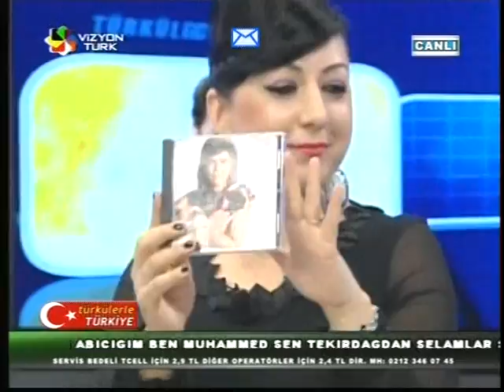Türkülerle Türkiye Her çarşamba Saat:19:30'da VizyonTürkte 19 Aralık 2.Böl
Seyhan Gülerin Sensizlik Yazmıyor Aşk Kitabımda Seyhan Müzik Etiketiyle Netd'de